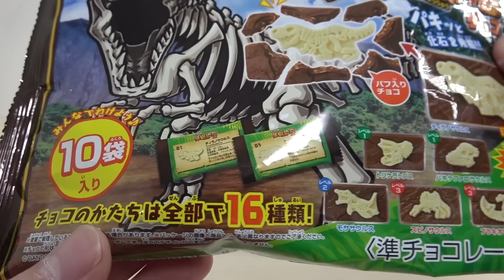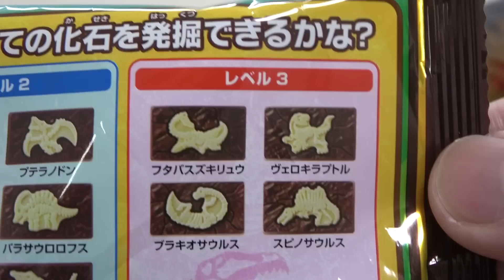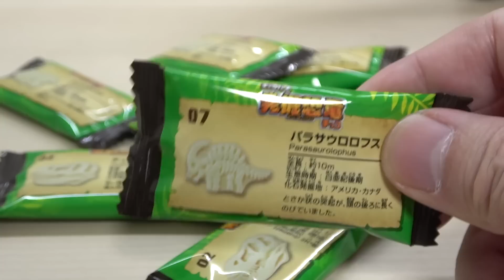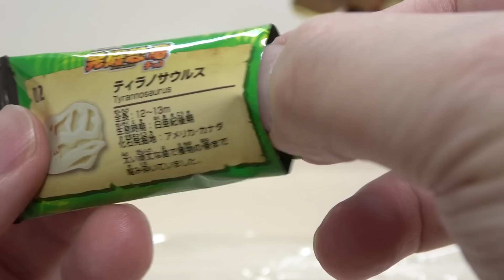キャラパキ 発掘恐竜チョコのファミリーパックが登場! ミニサイズでもパキパキ発掘☆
ミニサイズのキャラパキが10袋入った ファミリーパック。
型はなんと16種類!!家族みんなで楽しめます。